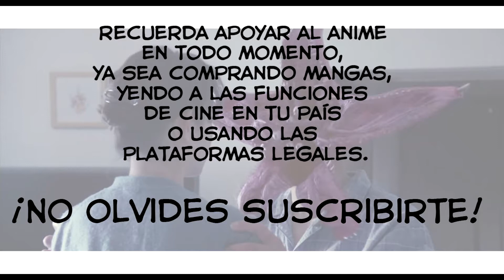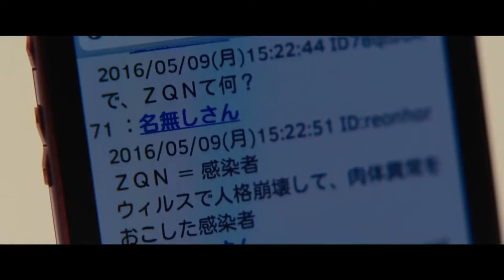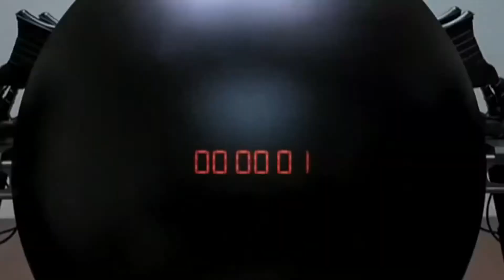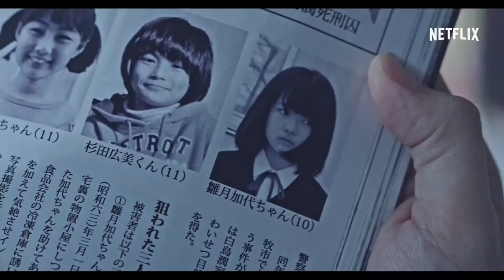¡Los 8 Mejores live action del anime y manga!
¡Hola soy el eeveeneitor!
Los Live action se han ganado fama por ser pésimos y un insulto para su material original, pero esto no es siempre así Y es por eso que hoy traigo los que para mi son los mejores live action, disfrutenlo y no olviden suscribirse :3

¡Únete a la familia deku!